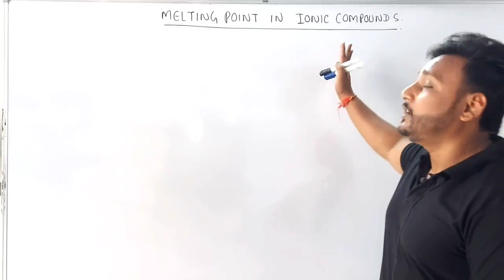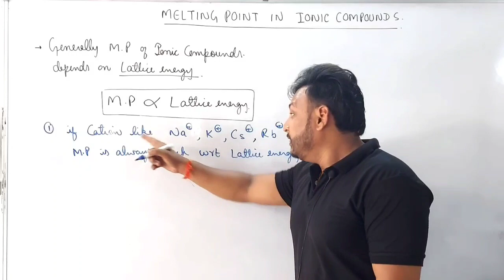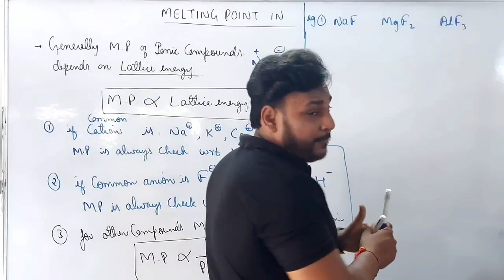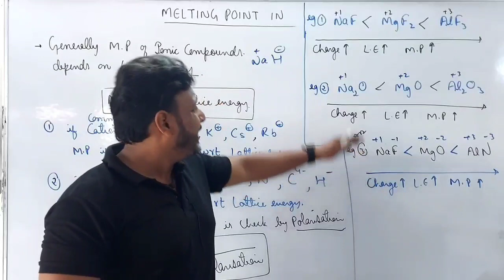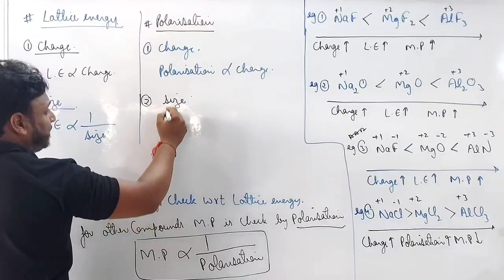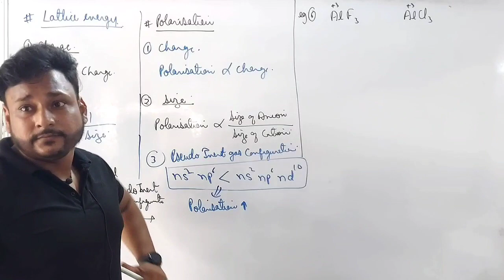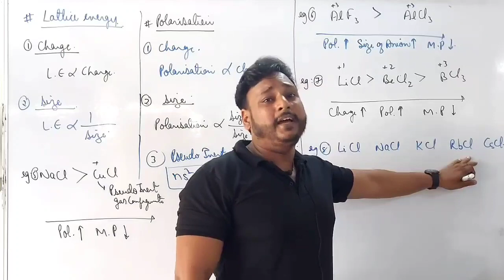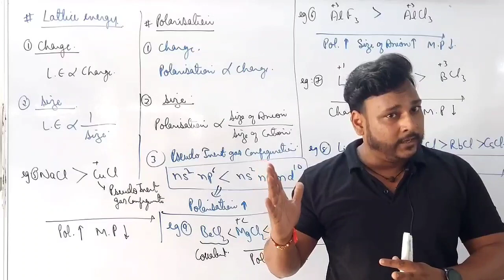CHEMICAL BONDING | MELTING POINT OF IONIC COMPOUNDS | CLASS 11| NEET | JEE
Hlo students, here our team upload a lectures of CHEMISTRY for competition level specially for NEET , JEE and 12TH BOARDS EXAMS

MELTING POINT OF IONIC SOLIDS
IIT ADVANCED
CHEMISTRY CLASS 12
CHEMICAL BONDING ALK Sir
MELTING POINT OF IONIC SOLIDS ALK Sir
CHEMISTRY CLASS 12 ALK Sir
neet exam
neet preparation
neet important questions
aiims preparation strategy
properties of ionic compounds
solubility of ionic compound
chemical bonding by arvind arora